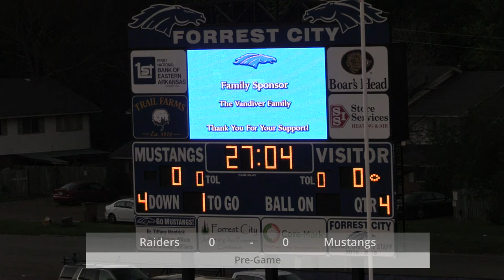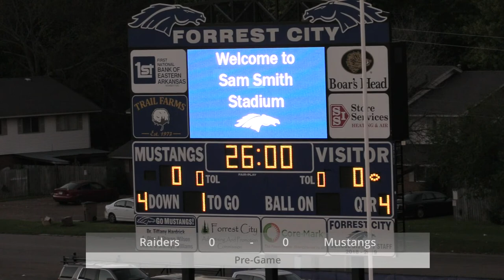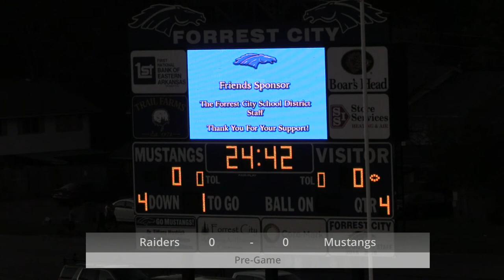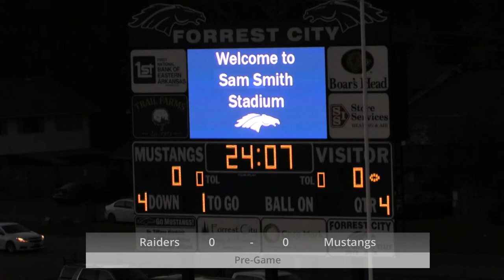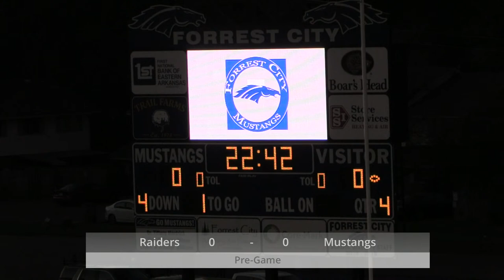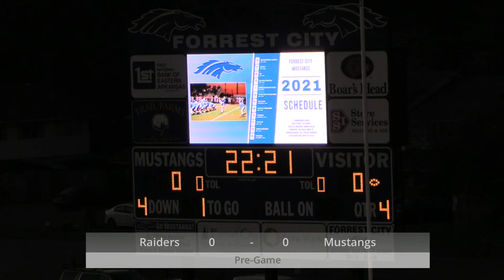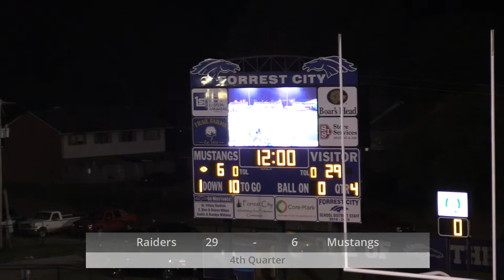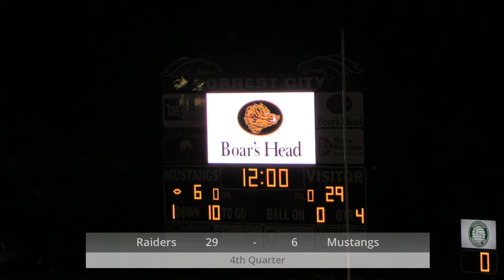Nettleton vs Forrest City